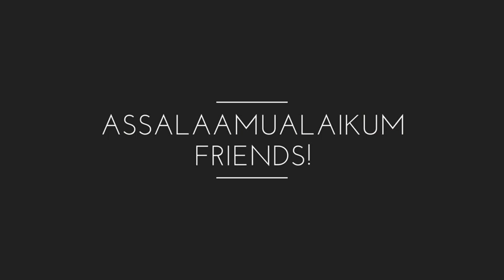POTATO FRITTERS | Easy & Healthy snack recipe | How to make Potato Fritters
These quick and easy potato fritters make a great side or even a light tea.An easy recipe for potato fritters. Perfectly crispy and a great way to get even picky eaters to eat their veggies!